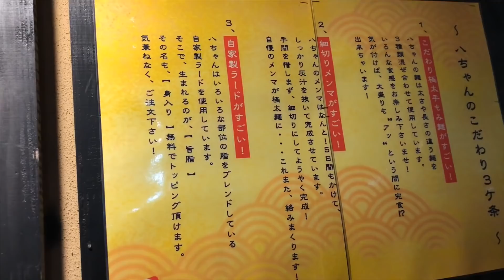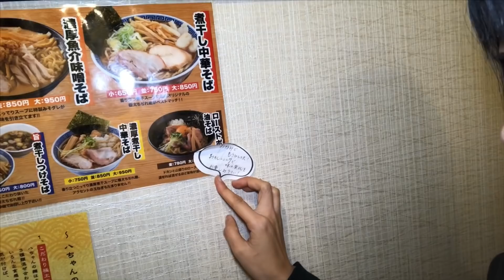【ラーメン】【ramen】【新潟】3種類の麺？煮干し中華そば八ちゃんのローストポーク油そば！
煮干し中華そばが美味しく、麺量が並で３００あったり、３種類のミックスされた麺を使用していたり色々個性強めな人気店なのですが、今回は新メニューの油そばに挑戦してみました(*'ω'*)

煮干し中華そば 八ちゃんラーメン

住所
新潟県新潟市東区上木戸1-12-1

交通手段
新新バイパスの竹尾インターから車で数分
東新潟駅から1,928m
営業時間
11:00～21:00(売切次第終了)
日曜営業
定休日 無休

新潟在住大食いタレント　おごせ綾♪

２０１７元祖大食い王決定戦女王戦　準優勝
share's.所属
ブログ

17ライブもやっています